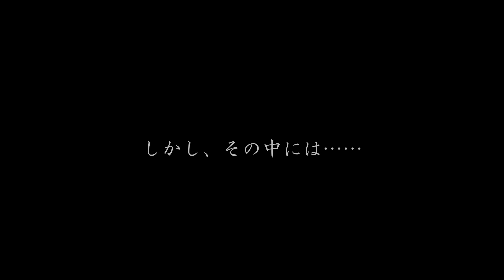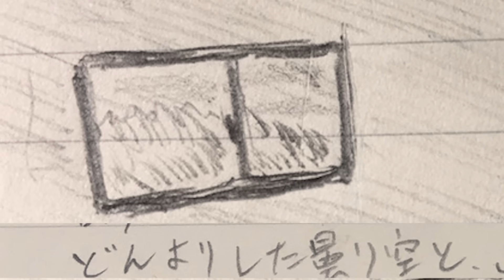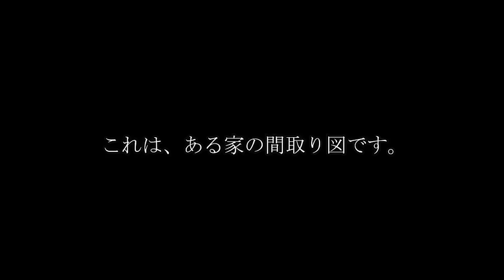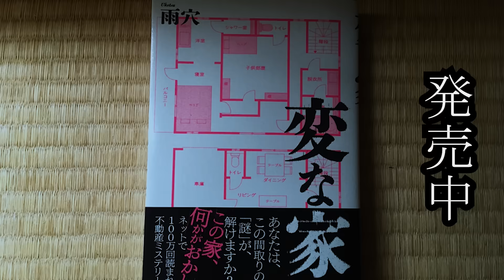幻肢痛～十畳間の霊～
原作『不安な家』
『怪と幽』2022年1月号寄稿短編より